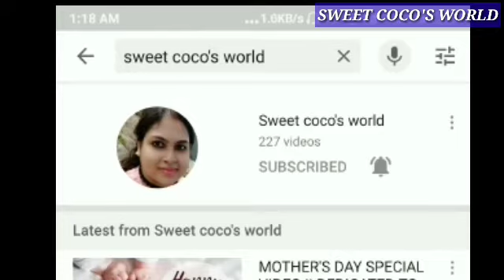PERFECT FULKA LUCHI RECIPE || ফুলকো লুচি রেসিপি || SWEET COCO'S WORLD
⏺ INGREDIENTS
1. Maida
2. Sugar
3. Salt
4. Refined oil